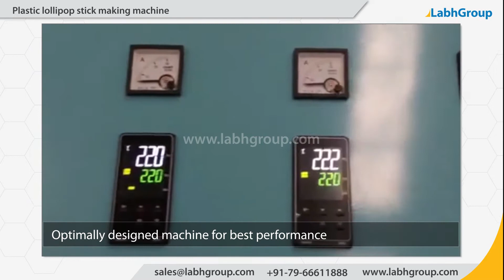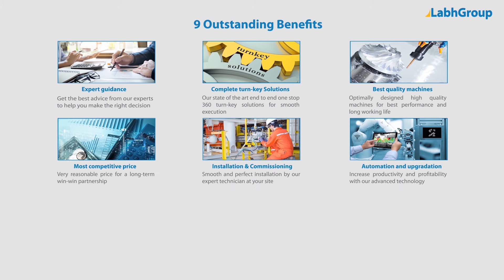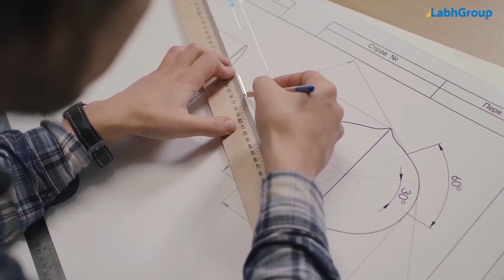Plastic lollipop stick making machine | Labh Group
Best quality Plastic lollipop stick making machine from Labh Group - A Global leader with 30+ years of experience and presence in 100+ countries worldwide and serving 10,000+ delighted customers throughout the world.

► Key points : Plastic lollipop stick making machine

► Salient features : Plastic lollipop stick making machine

► Why choose Labh Group for your Plastic lollipop stick making machine requirements

9 reasons why companies across the globe keep choosing Labh Group

You are invited to buy Plastic lollipop stick making machine from Labh Group